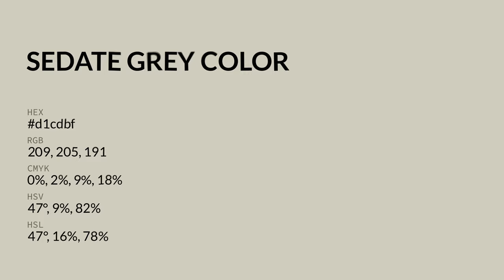Sedate Grey color d1cdbf hex color - Grey color - Cool color d1cdbf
What color is Sedate Grey ? d1cdbf hex color - Grey color - Cool color d1cdbf

Hex d1cdbf Color Code is also known as Sedate Grey color.

Hex d1cdbf Color code in RGB color code model is created after adding 81.96% red color, 80.39% green color and 74.90% blue color.
Hex d1cdbf Color code in CMYK color (process color) code model is generated after subtraction of 0% cyan, 1% magenta, 8% yellow and 18% black.